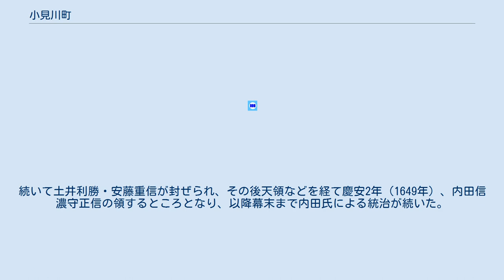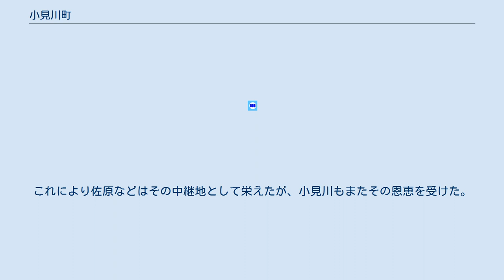小見川町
小見川町（おみがわまち）は、千葉県香取郡に存在した町。
 関東平野に位置し、中心部は低地である。
西部と東部に丘陵が見られる。
 古代、小見川の大部分は海であり、陸地部には縄文人が住み着いていた。
そのため現在でもその地域には貝塚が多数存在している(白井、阿玉台、木内、内野、良文等）。
 4〜6世紀には、日本の他地区と同様、小見川でも古墳が作られた。
100基程見つかっており、代表例として三之分目大塚山古墳や、城山の古墳群が挙げられる。
 鎌倉時代に入ると、千葉氏の勢力が強まり、その一族である粟飯原朝秀が小見川城を築いた。
一方で、西地区の一部（織幡など）は香取神宮が領有を主張していた。
 粟飯原氏はその後も、源氏、足利氏、北条氏と密接に関わり地域を支配していた。
しかし、やがて千葉氏の勢力が衰え、天文21年（1552年）に正木時茂により小見川城が攻略されると、粟飯原氏一族は離散した。
また、香取神宮も天正19年（1591年）の太閤検地によって多くの社領を失い、織幡は普通の村落になった。
 文禄3年（1594年）、松平家忠が小見川に封ぜられた。
これが小見川藩の始まりである。
続いて土井利勝・安藤重信が封ぜられ、その後天領などを経て慶安2年（1649年）、内田信濃守正信の領するところとなり、以降幕末まで内田氏による統治が続いた。
また、この頃から利根川東遷事業により、東北地方の米や銚子の醤油などが利根川を経由して江戸に運ばれるようになった。
これにより佐原などはその中継地として栄えたが、小見川もまたその恩恵を受けた。
 明治時代の廃藩置県により、小見川地区のうち内田氏の支配地は小見川県、それ以外の土地は宮谷県となったがその後どちらも千葉県に編入され、明治22年（1889年）の町村制施行に伴い、香取郡小見川町、豊浦村、森山村、神里村、良文村が成立、昭和の大合併でこれら1町4村が合併し、新しい小見川町が誕生した。